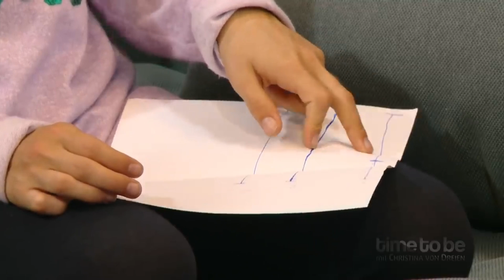Ist das Altern nur ein Programm und welche Programme steuern den Menschen - time to be 17 vom 2.1.19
In der Sendung geht es rund um das Thema Menschen und ihr Dasein hier auf der Erde im Dreidimensionalen. Gehört zum Beispiel das Altern unausweichlich zum Dasein auf der Erde dazu.
Ist mit altern das gebrechlich werden automatisch biologisch vorgegeben verknüpft? Oder ist altern ein Programm an das wir glauben, dass in unserem Unbewussten einprogrammiert ist und zu unserer
Überzeugung geworden ist, die wir nicht hinterfragen? Wie kann man den Vorgang des alterns rückgängig machen? Eigentlich ganz einfach in dem wir im Flow (im Fluss) bleiben, also einer Beschäftigung nachgehen die wir lieben und gerne tun und die Schwingung erhöhen in dem wir voller Liebe sind. Wie schnell lässt sich die Alterung aufheben oder Rückgängig machen? Das kann in verblüffend kurzer Zeit geschehen. Alter hat auch nichts mit dem Tod zu tun oder mit der Anzahl der auf der Erde verbrachten Jahre.

Die nächste  Sendung  läuft am 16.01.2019, alle weiteren, jeweils 14-tägig, Mittwoch. um 20:00 Uhr, Zu empfangen über den  TV-Kanal „Schweiz 5“ (Kabel Schweiz/ SwisscomTV) und via Satellit ASTRA (Schweiz5, FreeTV Europe) über ganz Europa.  Wir  sprechen über die Themen der neuen Zeit. In Ihren Büchern und auf den Vorträgen schildert Christina von Dreien so viele für uns neue Zusammenhänge, historische  Ereignisse und universelle, ja galaktische Abläufe und Prozesse.
Christina gibt den Zuschauern und mir die Möglichkeit, alles was wir/ich nicht verstehen, was mir unlogisch oder komplett neu erscheint, zu hinterfragen – so dass alle, gleich was sie vorher wussten oder nicht, dem Prozess folgen können.  Ich danke Christina für Ihre Zeit und ihre Geduld.
Norbert

Bücher:
Band 1, „Christina - Zwillinge als Licht geboren“
Band 2, „Christina – Die Vision des Guten“
Zu bestellen über: